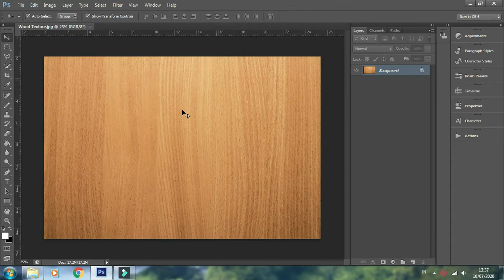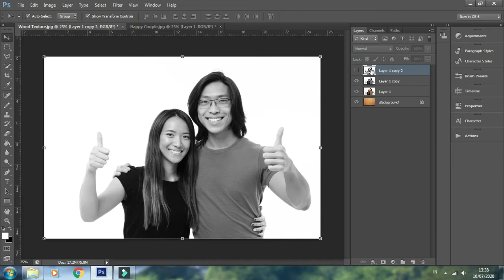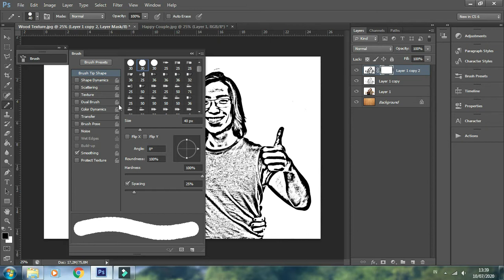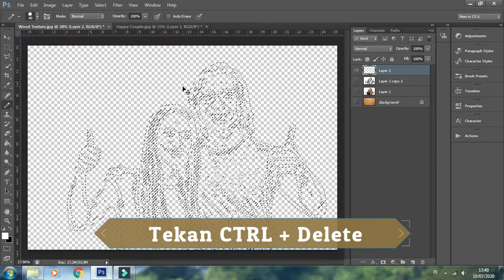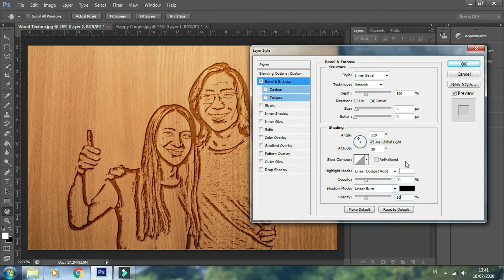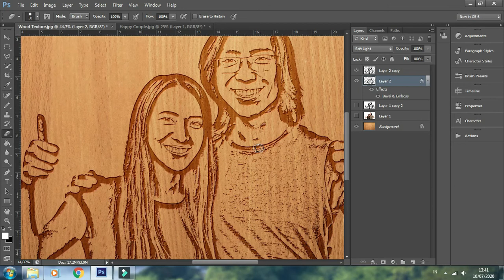Cara Mengedit Foto Menjadi Efek Pahatan Kayu di Photoshop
Hai, dalam video tutorial kali ini kita akan melihat cara mengedit foto menjadi efek pahatan kayu di photoshop

PERHATIAN

*Jika ada yang kesulitan silahkan bertanya pada kolom komentar ya

*Jika ada request tutorial silahkan komen dibawah. Apabila masih dalam satu tema, akan diusahakan membuat tutorialnya

*Selamat mencoba dan berkarya :)